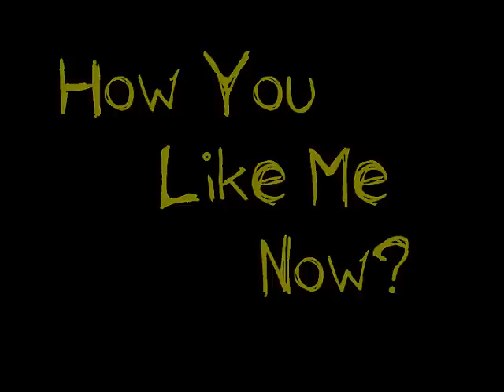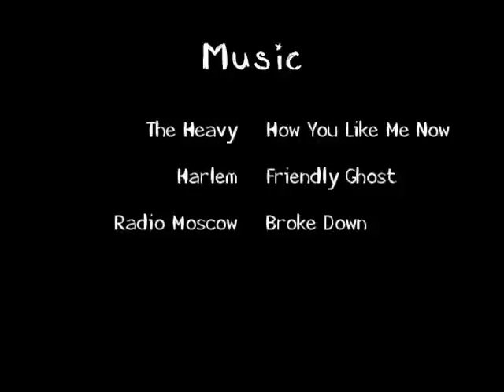How You Like Me Now